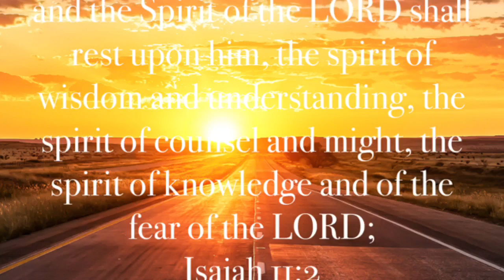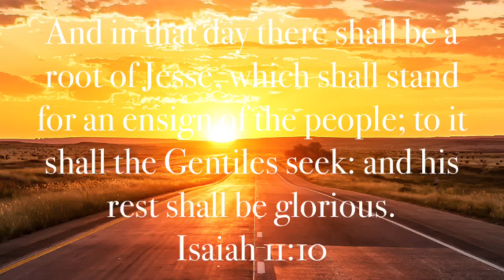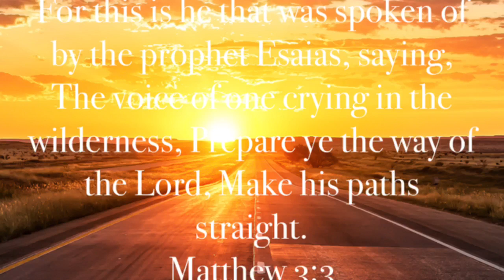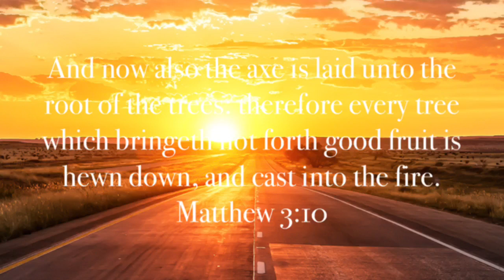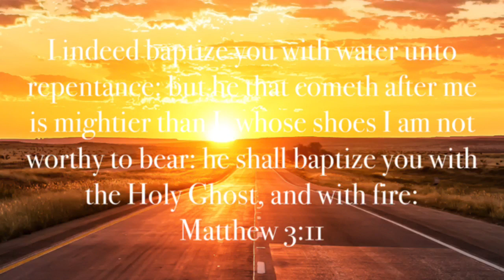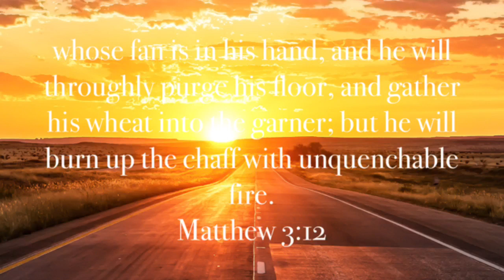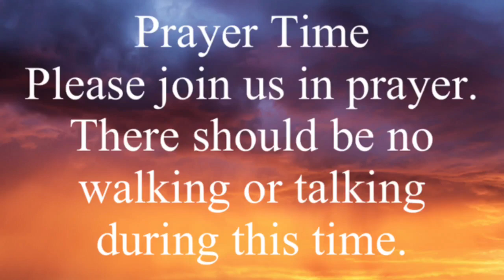Sunday Morning Worship | St. Luke UMC | 12. 04. 22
St. Luke United Methodist Church
5001 US Hwy. 521
Salters, SC 29590

Reverend Larry McCray, Pastor

Facebook - St. Luke United Methodist Church

Enjoy & Thank You For Your Support!